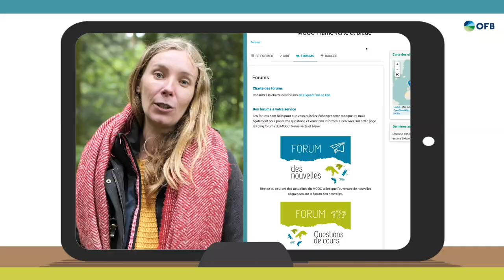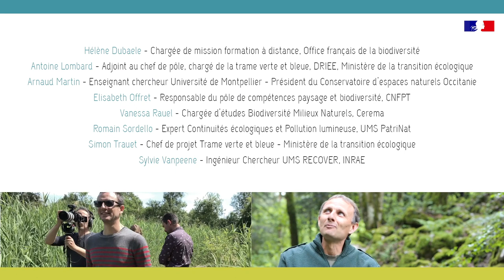Teaser du MOOC Trame verte et bleue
Le MOOC Trame verte et bleue est une formation en ligne, gratuite et accessible à tous créée par l'Office français de la biodiversité. Son objectif : permettre à chacun de s'approprier des concepts, outils et actions à mettre en œuvre pour préserver la biodiversité de nos territoires.

Le MOOC Trame verte et bleue ouvre aux inscriptions le 2 novembre 2020. Le cours sera diffusé à partir du 25 janvier 2021 pendant 9 semaines.